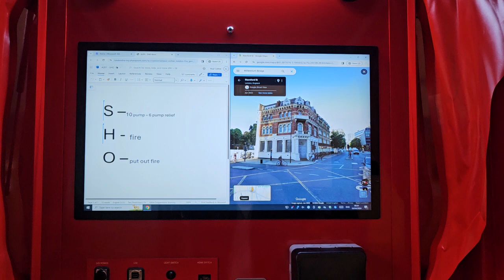CU Set Up